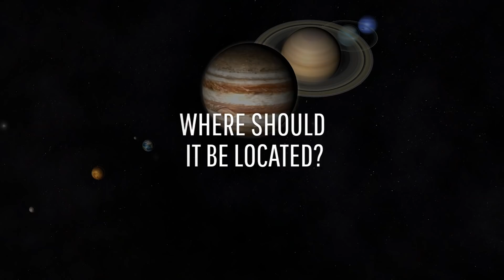What If We Could Create a New Planet?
Welcome to the Solar System construction zone. Today you’ll be using our cosmic sandbox to build a brand new planet. What would you need to create a rocky planet like Earth? Where should this planet be located to be habitable? And how would this affect the rest of our Solar System? What are planetesimals?

00:00 Building your own planet.
00:39 Planetesimals and protoplanets.
02:50 Four key elements to constructing a planet.
05:08 Picking out the perfect location for your planet.